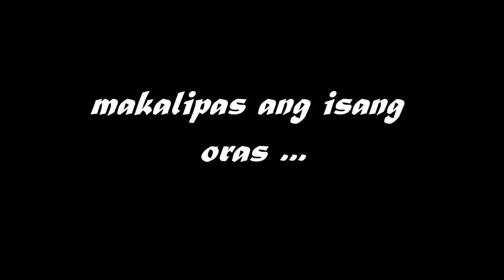Wave lenght commercial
group endorsement